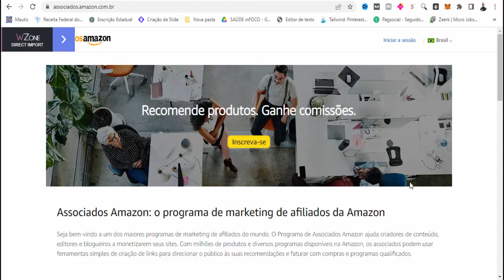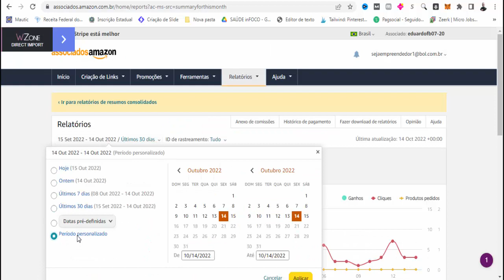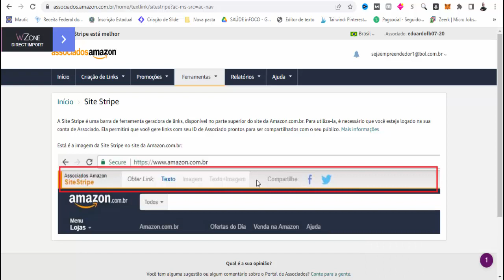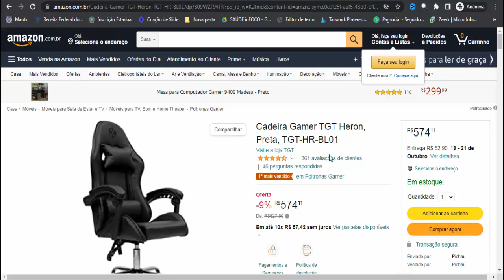Como Ganhar Comissão Vendendo Produtos da Amazon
Nesse Vídeo, Você Vai Aprender a Ganhar Comissão Vendendo Produtos da Amazon😉.

APROVEITE QUE VOCÊ ESTÁ AQUI PARA APRENDER COMO GANHAR COMISSAO VENDENDO PRODUTOS DA AMAZON  [NÃO SAIA SEM SEU PRESENTE]

Nesse vídeo você vai aprender o Passo-a-Passo Simples e Objetivo de Como Ganhar Comissão Vendendo Produtos da Amazon.

Isso Ajudará Bastante o Canal, fazendo o Youtube exibir para outras pessoas que também estiverem buscando Como Ganhar Comissão Vendendo Produtos da Amazon ! Você estará Ajudando Muita Gente por conseguirem Aplicar a Solução Passo-a-Passo …

Bom … Quero Finalizar esse Vídeo agradecendo pela sua visita e pela Visualização, Curtida e Comentário no Vídeo, bem como Sua inscrição no Canal! Isso mostra sua Gratidão pelo Passo-a-Passo que consegui aplicar vendo o Tutorial Como Ganhar Comissão Vendendo Produtos da Amazon .